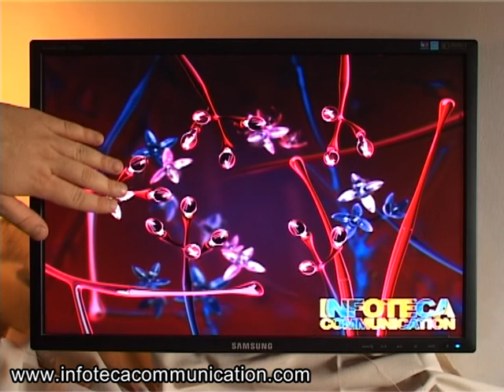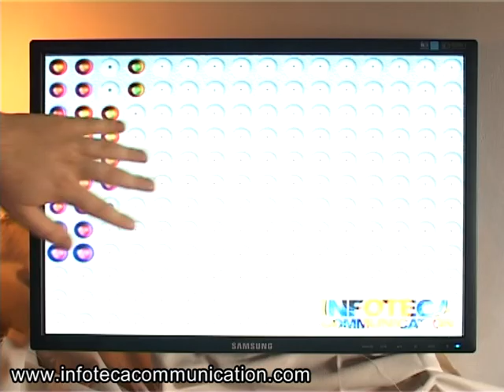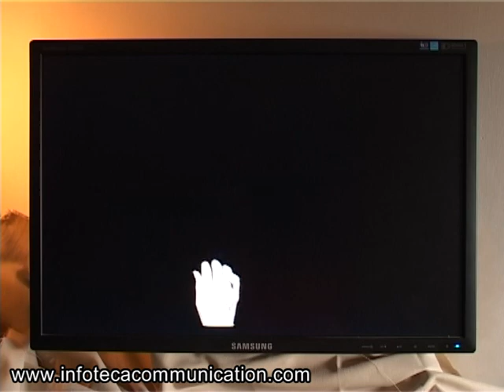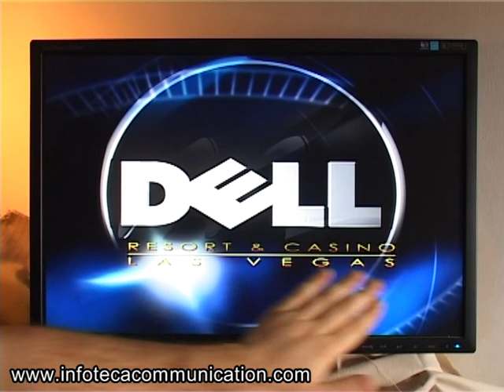Infoteca Communication IOO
IOO interactive
Infoteca Communication